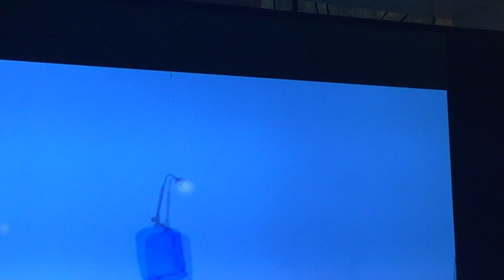Pixar Logo Bloopers Take 1